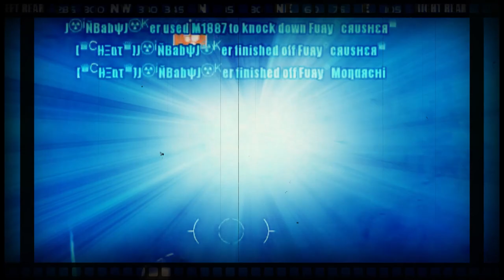😱 FLEX WITH ZOOM 😱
ROS,PC -EU